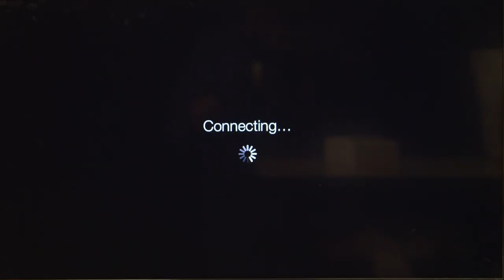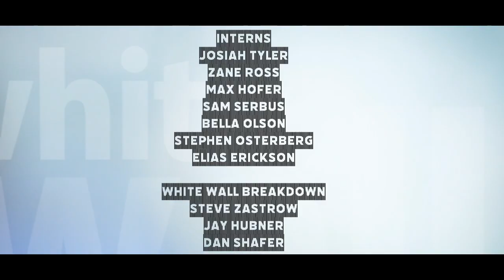WWSC S10 - E17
Horseshoes & Hand Grenades  "Imperfection"
King Ropes  "Lurch on Sister"
Woody & The Tucker Hill Citizens Brigade  "Whiskey"
Blake Rave & The Unmentionables  "Bright As The Moon"

Original broadcast date March 4th, 2023